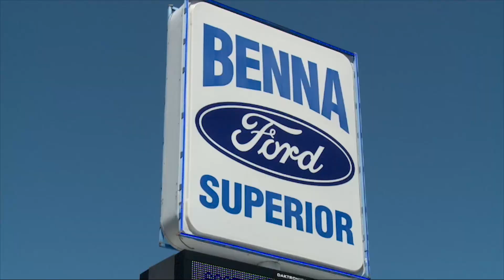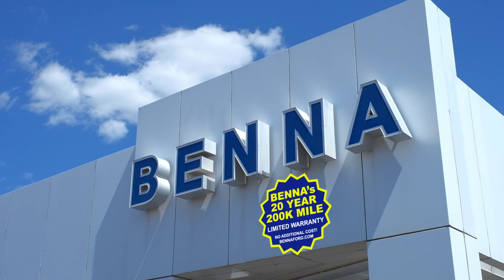Benna Saturday Morning Cartoons 6.9.18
It's that time again for Benna's Saturday Morning Cartoons! June is upon us and Summer is finally here! Just announced weekly payments! Doesn't it make sense to budget your vehicle payments on a weekly basis?  That way you can make your payment easily each week without having one larger monthly payment!

Check out pre-owned specials here:

Complimentary BBQ on Saturday's from 11 am to 1 pm!  Remember if it doesn't say Benna on the back of your vehicle, YOU PAID WAY TOO MUCH!